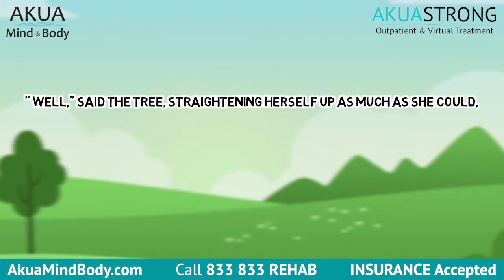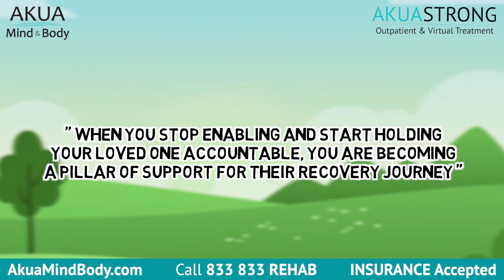Enabling & Addiction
When you stop enabling and start holding your loved one accountable, you are becoming a pillar of support for their recovery journey.